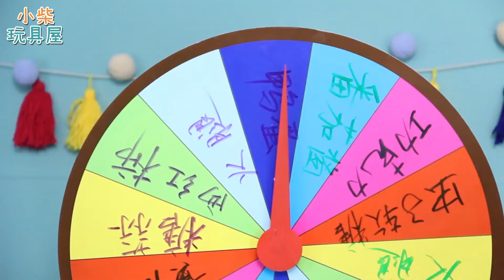【小柴玩具屋之手工DIY】随机幸运转盘三明治挑战! 亲手给对方制作奇葩美食啦！有糖蒜还有老干妈！